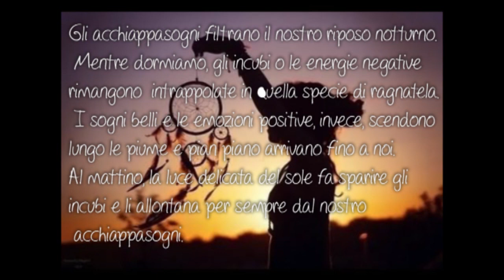Acchiappasogni fai da te! Dreamcatcher Tutorial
La leggenda dell'acchiappasogni è una delle più belle e suggestive della mitologia indiana.
Secondo la tradizione gli incubi che vagano nell'aria di notte possono essere intrappolati in una ragnatela posta vicino al letto, finchè la luce dell'alba non li porta via. In questo modo i sogni saranno sempre piacevoli.

Una leggenda Lakota, racconta del dio Iktomi, dio dell'inganno e della prudenza, che un giorno apparve sotto l'aspetto di un ragno ai capi spirituali Lakota. Fece un buco in un salice dove collocò piume, pelo di cavallo e perline, poi cominciò a tessere la sua ragnatela.
Terminata la tessitura disse al più vecchio tra i saggi:
" Questa ragnatela è un cerchio perfetto con un buco al centro. Dovrà essere usata per aiutare la tua gente a raggiungere i propri obiettivi, facendo buon uso delle idee, dei sogni e delle visioni. Quando si crede nel Grande Spirito, la ragnatela può afferrare le buone idee e lasciare che le cattive si perdano attraverso il buco."
In Origine l'acchiappasogni era costruito con un cerchio di legno di salice al quale veniva applicata una ragnatela intessuta con peli di cervo o di cavallo e perline di vetro. Da questo cerchio pendevano 7 lunghe piume unite da perline di colore blu: secondo la tradizione indiana le piume sarebbero servite ai bei sogni per volare e raggiungere le menti delle persone.
Nel centro della ragnatela di alcuni acchiappasogni c'era un buco, attraverso il quale i sogni belli e piacevoli potevano passare mentre quelli cattivi venivano imprigionati dalla ragnatela.
Alcuni invece non avevano questo buco e i sogni buoni erano così liberi di scegliersi la propria starda per raggiungere le persone.

In passato gli acchiappasogni erano costruiti soprattutto per vegliare il sonno dei bimbi. Venivano infatti appesi sui loro letti o fatti portare direttamente addosso come ciondoli.
Quelli appesi ai letti dei bimbi molto piccoli, portavano una piuma posizionata al centro che, oltre a divertire il bimbo con i suoi movimenti, doveva anche insegnargli l'esistenza e
il movimento dell'aria.

Perchè la tela di ragno?
Il ragno è il simbolo del potere.
Questo animale che spesso suscita paura e ribrezzo, fin dai tempi antichi, ha sempre assunto un ruolo protettivo e di portafortuna contro ogni tipo di pericolo.
Gli Ojibwa credevano che Asibikaashi, la donna ragno, venisse ogni giorno sulla terra per regalare loro la luce del sole.
In molte terre si crede che se un ragno tesse la propria tela in una casa i suoi abitanti avranno un lungo periodo di fortuna, gioia e prosperità.

Si ringrazia Strega delle Mele